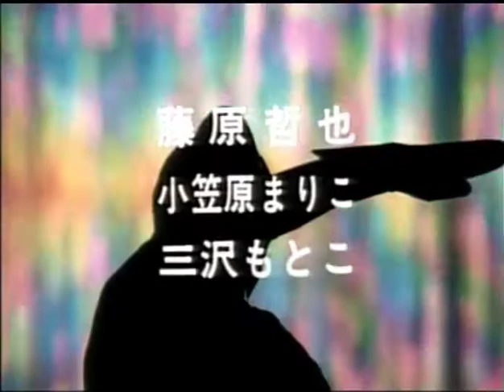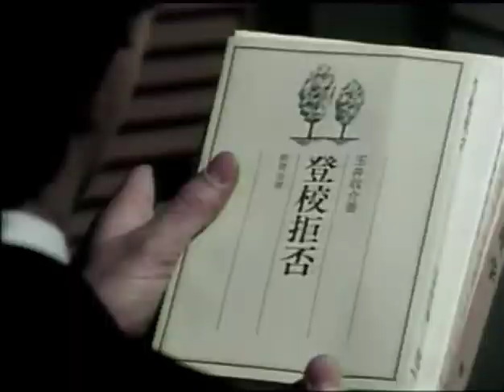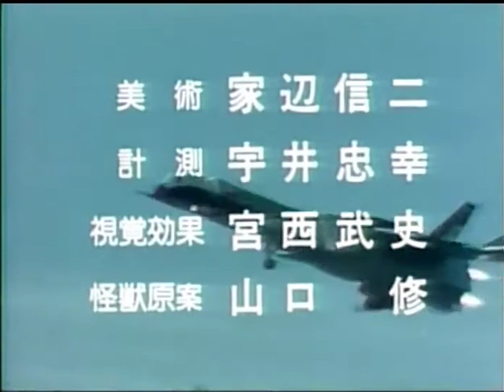Ultraman 80 (English Dub) ep2